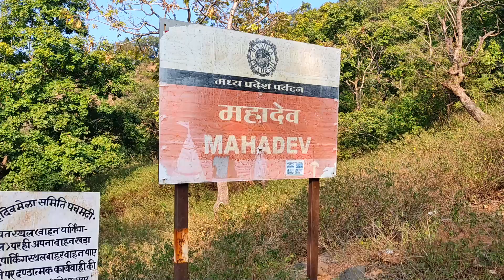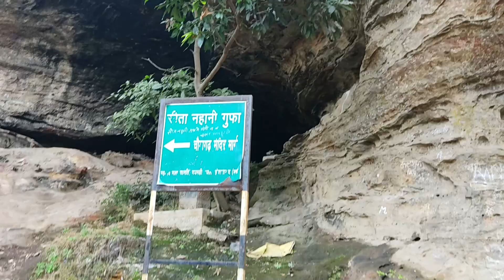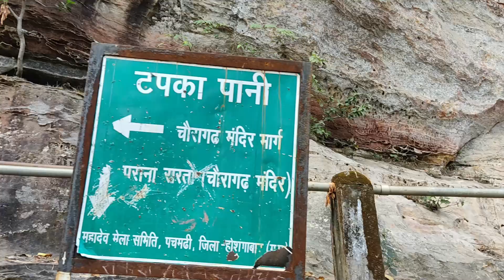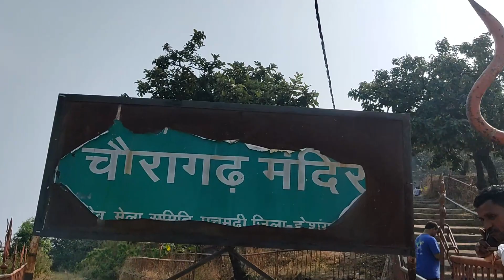Chauragarh Mahadev Pachmarhi, Pachmarhi Hill Station, Chauragarh Pachmarhi Tour, Pachmarhi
Chauragarh Mahadev Mandir Pachmarhi, Motha Mahadev Pachmarhi, Chauragarh Full trek & tour
Hi All,
In this video i will take you through the beautiful and adventurous journey of Chauragarh Mahadev (motha mahadev) trek across satpura mountain ranges in Pachmarhi Madhya Pradesh ,the full strech is of 3.2 kilometers which has a mixed track of Plain and 1326 stairs,
Chauragarh Mahadev (motha mahadev Pachmarhi) is only 11 kilometers away from the city center of Pachmarhi city,

Hope you have liked the video and got the necessary knowledge of the Chauragarh trek Pachmarhi.

Video shot on 18th January 2021